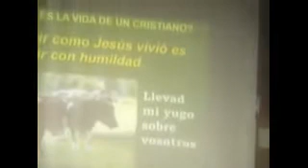937 - ¿Cómo Es La Vida De Un Cristiano?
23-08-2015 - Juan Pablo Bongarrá